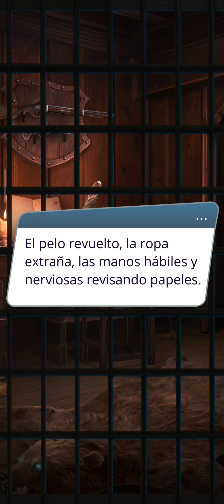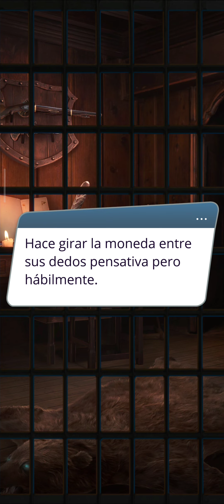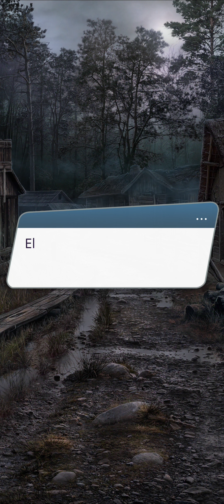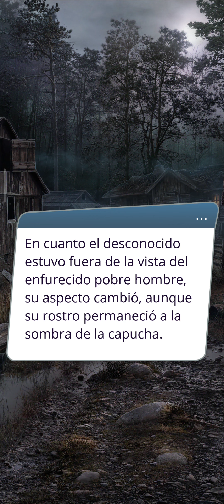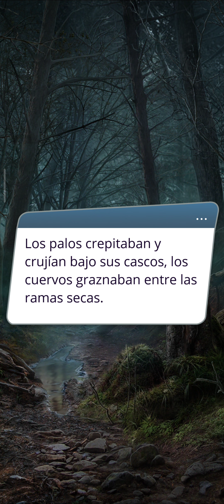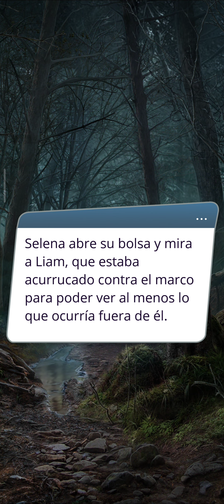Arcanum. Temporada 3 E1. Capítulo completo. Español. Romance Club.